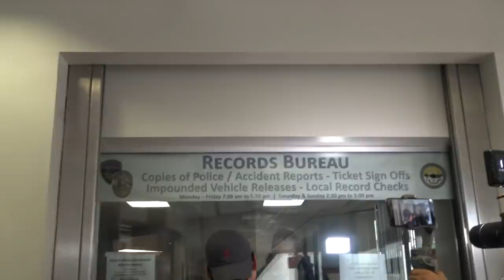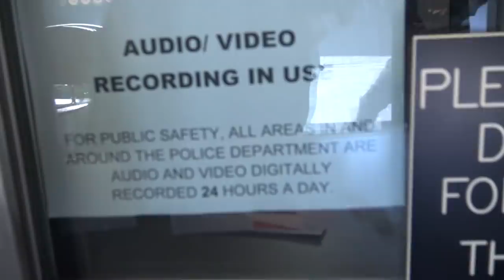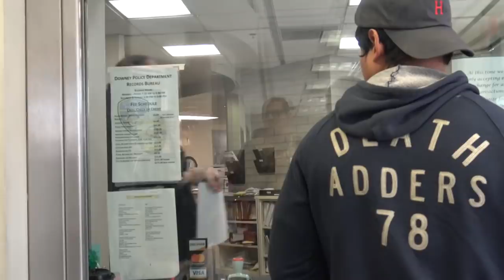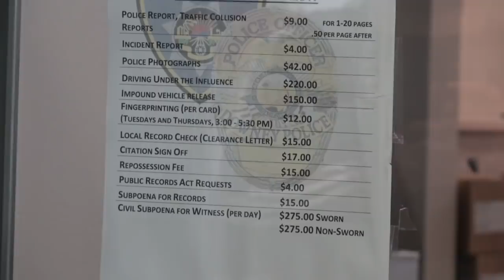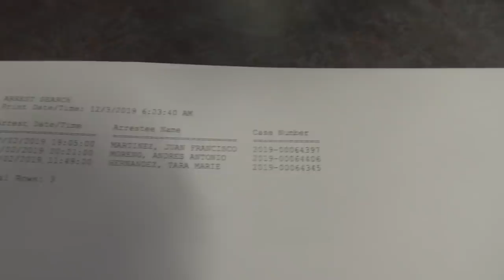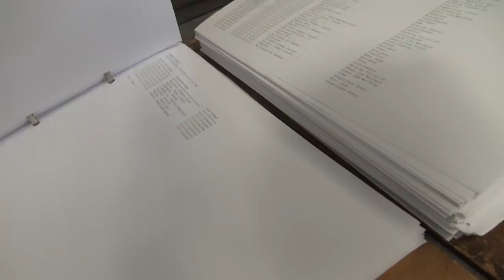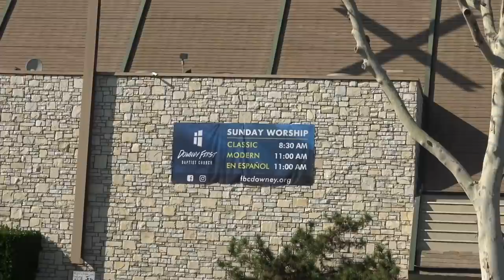Clerk Scared Of Cameras & Workers Claiming We're Exploiting People For Money-1st Amendment Audit